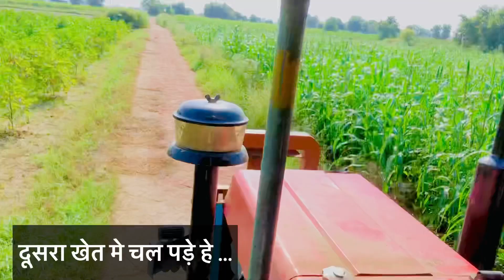खेत मे की sapre ——part-2